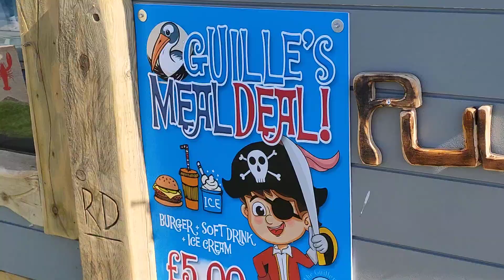Live🎶Rasscals 13/7/ @Gillie Gardens W Ho !Devon🌊+🔞 mixed bag channel Link👇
see more hit 🎯 link and sub4free 💥 join the show from Westward Ho ! 🔞+ gambling content Inc.begambleaware.org🚫🎰